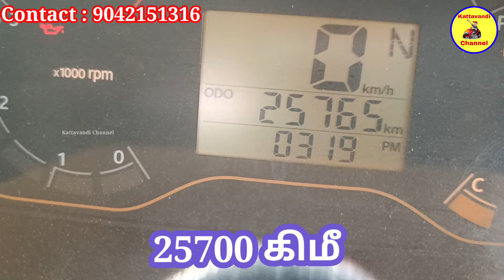புதிய Bolero pick up XL 1.3 HD 2023 மாடல் வண்டி விற்பனைக்கு | Pick up sales | Kattavandi Channel.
Tata Ace, pick up, Dost, Bada dost, Tractor and trailer, water tank வாங்க விற்பனை செய்ய எங்களை தொடர்பு கொள்ளவும்.